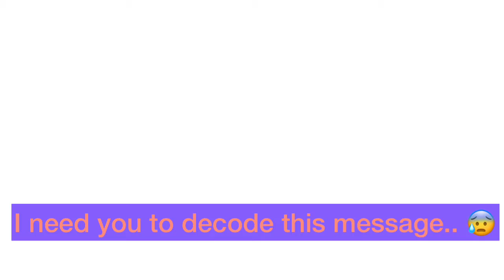I CAUGHT DAFFY DUCK SAYING A SECRET MESSAGE AT 3AM.. (SCARY😱)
(yes this is all a joke if I haven't made it obvious enough)